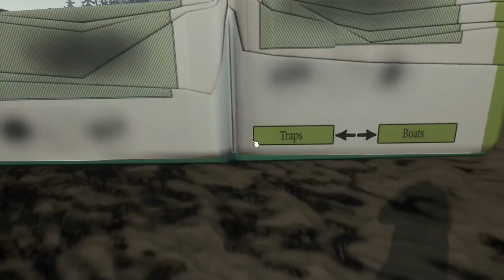The Forest : v0.01. Спустя 5 лет.Что изменилось? раньше было лучше?